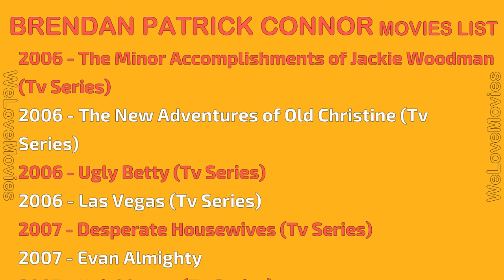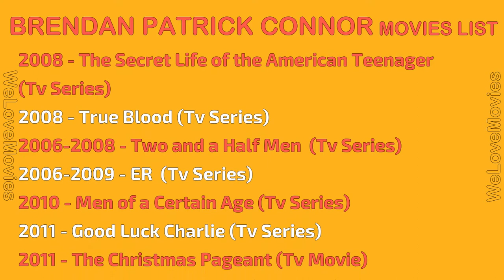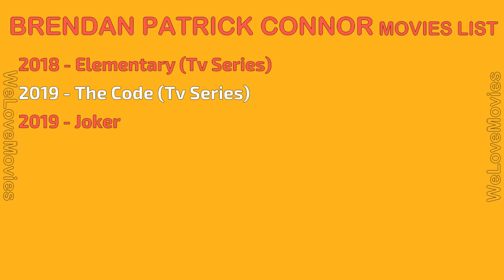BRENDAN PATRICK CONNOR MOVIES LIST